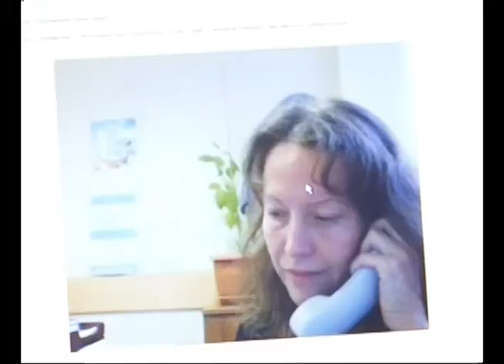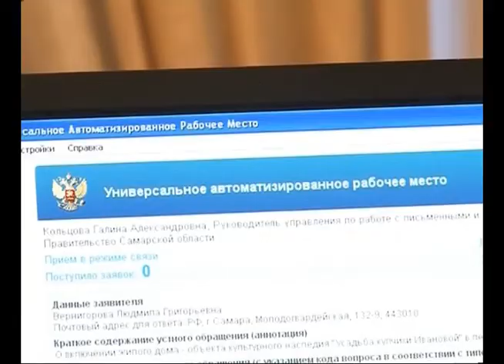Подарок в честь 20-летия Конституции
Новая традиция появилась у министерств и ведомств России. Самарская область - не исключение. 8 часов в режиме онлайн проблемы решаются, ответы на вопросы находятся, а двери администраций открыты для всех. Это такой подарок - в честь 20-летия Конституции, который в дальнейшем должен стать хорошей традицией. А в идеале - образцом для ежедневной работы чиновников.